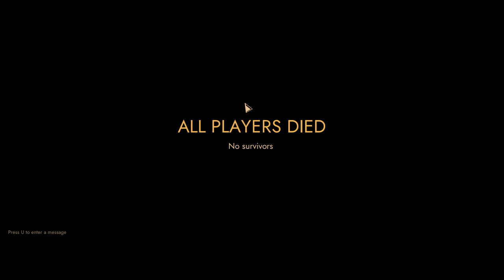First Class Trouble - 13 Minutes of Gameplay